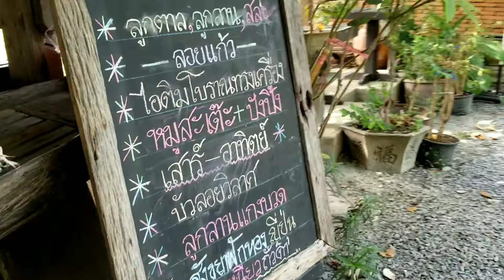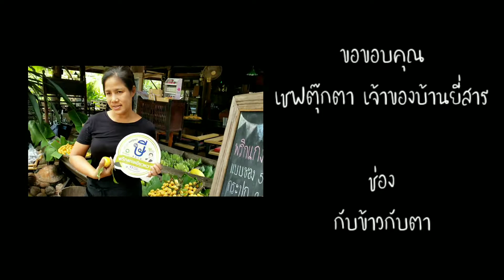ไปชิมเมนู กุ้งพราวเดือน ของเชฟตุ๊กตา ช่องกับข้าวกับแม่ครัวตัวดี พร้อมเพื่อนๆยูทูปเบอร์